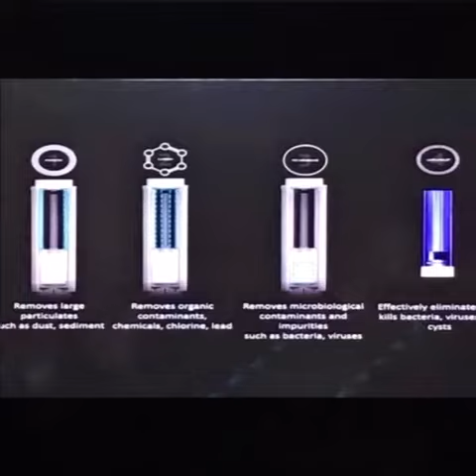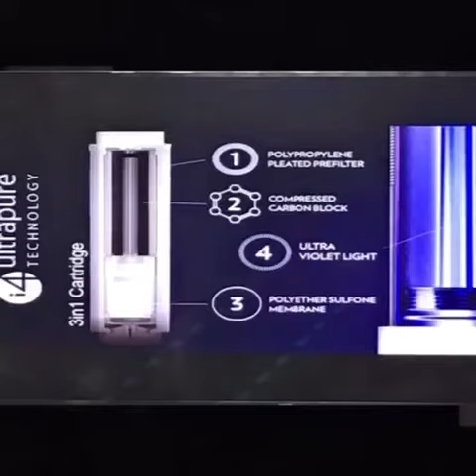Ecosphere i4 Ultra Water Purifier Technology Nu Skin